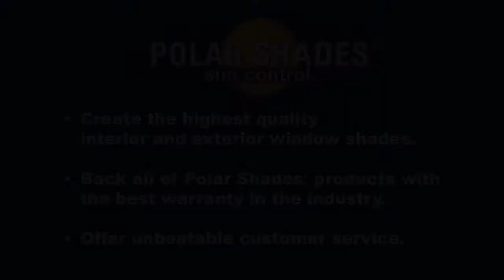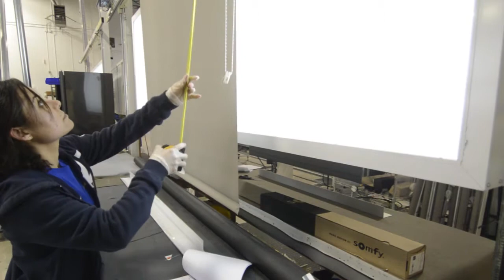POLAR SHADES DEMO REVISED